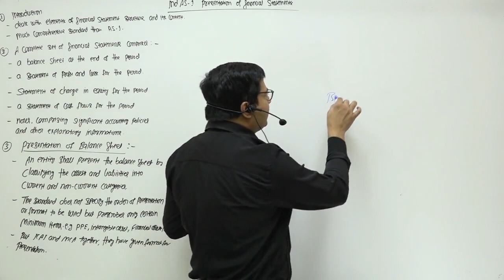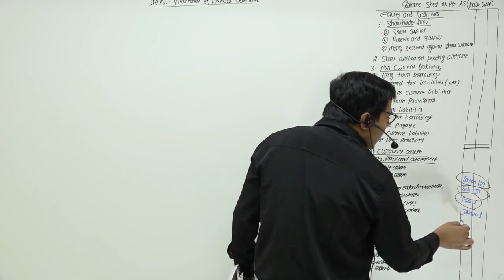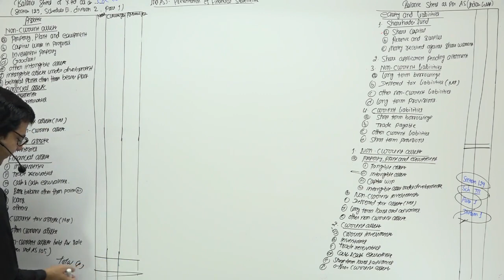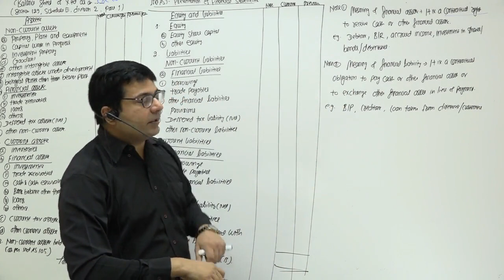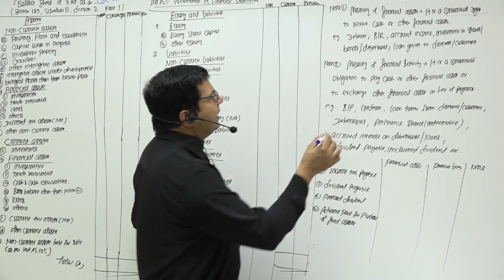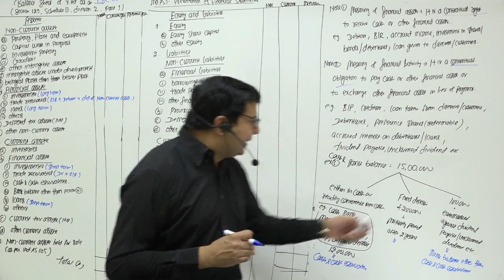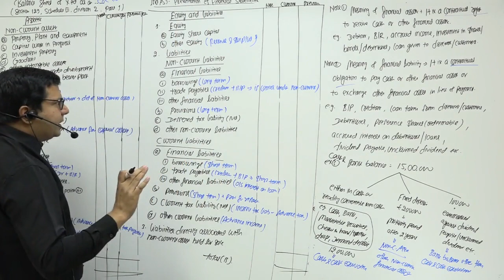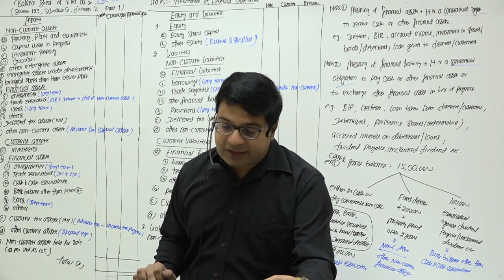Ind AS 1 | Presentation of financial statements | by CA/CMA Santosh Kumar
Ind AS 1 is a basic standard, which prescribes the overall requirements for the presentation of general purpose financial statements, i.e. components of financial statements, like, balance sheet, statement of profit and loss, statement of cash flows and notes comprising significant accounting policies, etc.